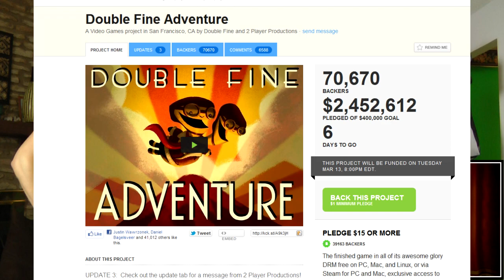Fartin' Around: Double Fine Happy Action Theater